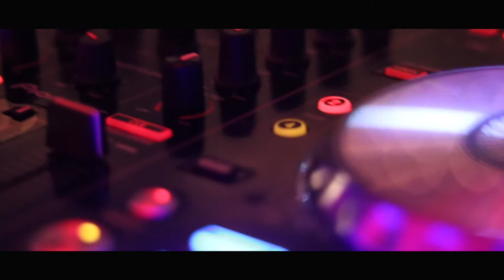DJ Promo at Trimtab Brewery